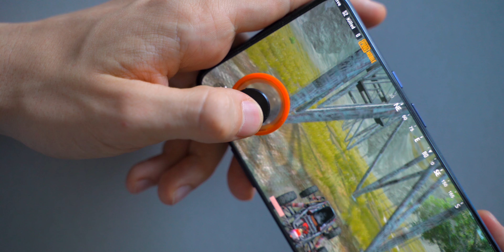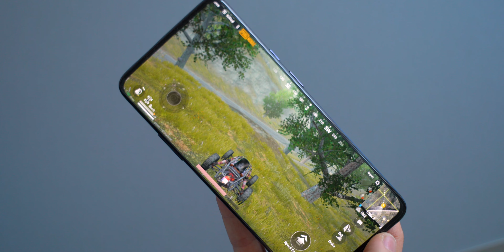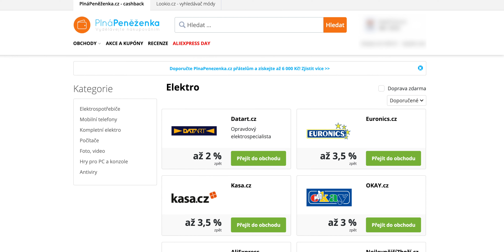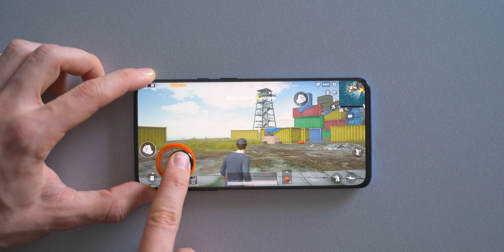TOP HERNÍ PŘÍSLUŠENSTVÍ k mobilům #1 - joystick // Recenze CZ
Recenze CZ - rady, tipy, triky a novinky ze světa technologií

Zaregistrujte se na webu Plná Peněženka přes odkazy víše, poté si můžete přes odkaz na joystick přidat zboží do košíku a poté se přes Plnou Peněženku prokliknout do e-shopu a zaplatit :)
Dostanete několik procent z nákupu zpět, a pokud jste u Plné Peněženky noví, tak také bonus 10/20/30 Kč.

Pokud by vám něco nešlo, nebo se chtěli zeptat, napište mi do komentářů, nebo na FB/mail :)

Rady, tipy, triky, novinky ze světa technologií